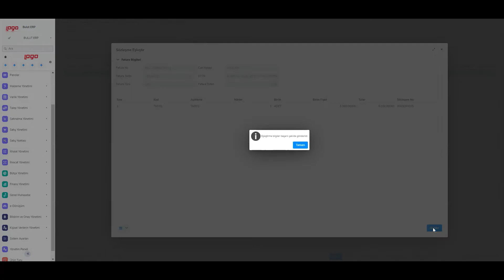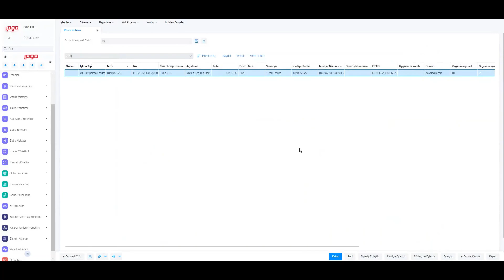Gelen e Faturaların Sözleşme İle Eşleştirilmesi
Logo bulut ERP 0.26 Sürüm Duyurusu İçeriği